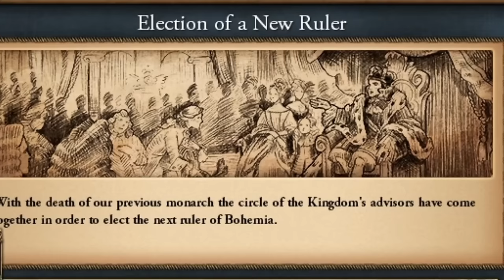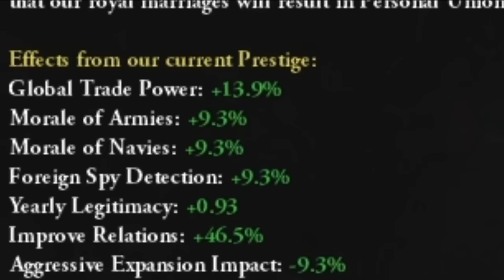CO GDYBY Czechy podbiły Niemcy w 1499 roku? Historia alternatywna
W grze EU4 gram Królestwem Czeskim w nowym DLC King of KINGS! Celem kampanii jest POKOJOWE podbicie CAŁYCH Niemiec przed 1499 rokiem!